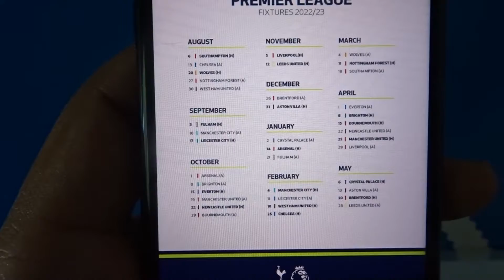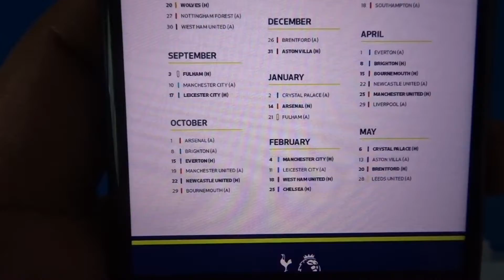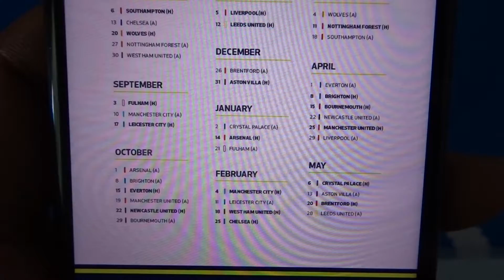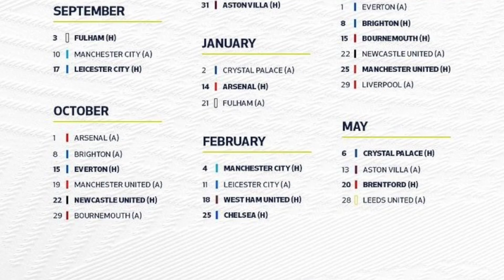New Premier League Fixtures 22/23 (Spurs)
Quick run down of the new league fixtures for 22/23 season followed by a trainer unboxing.

What fixtures are you most looking forward to?